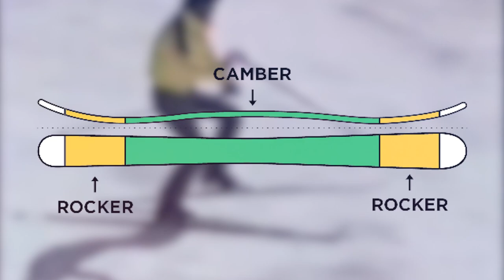Who Invented Skiing? | A Brief History of Skiing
Who would've thought that strapping your feet to some wooden planks would become our favorite winter pastime? In this video we'll go through the origins of skiing.

Some links you might find useful when planning your next trip ✅

Our favourite ski helmet (best in test):
▶︎ Smith Nexus MIPS

Our favourite ski goggles (best in test):
▶︎ Smith 4D MAG

Timestamps:
00:00 Intro
00:48 Who invented skis?
01:48 The beginning of alpine skiing
03:44 Developments of the ski
05:10 Worldwide alpine skiing
06:24 Outro